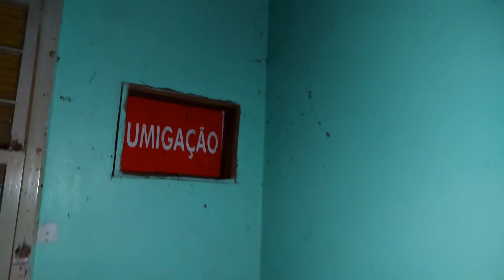Fiquei paralisado dentro da casa abandonada, o que foi isso?!... 😨